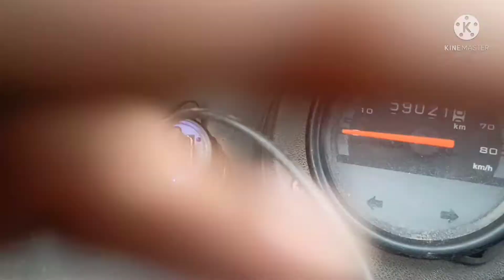auto rickshaw mobile charger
bajaj auto